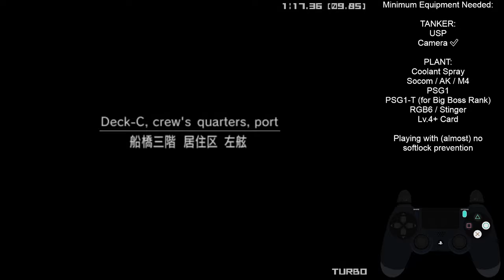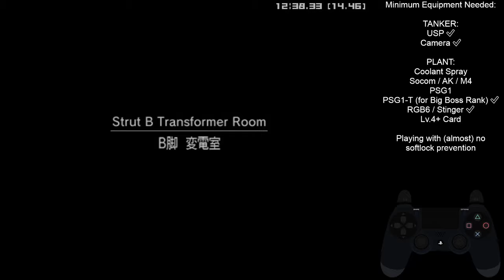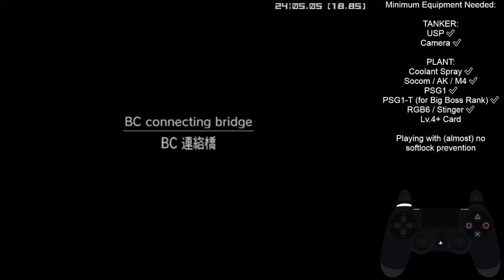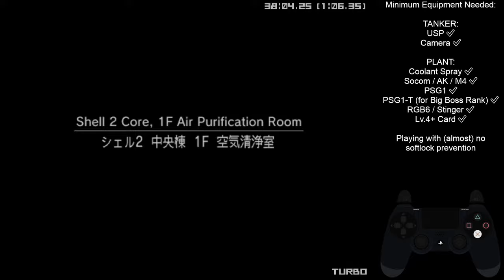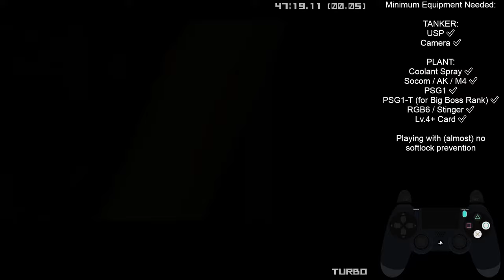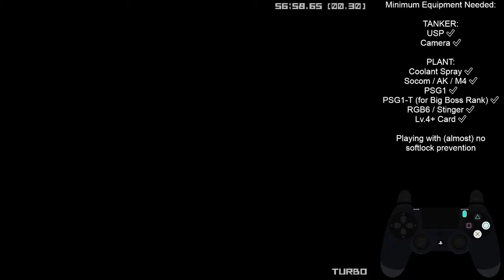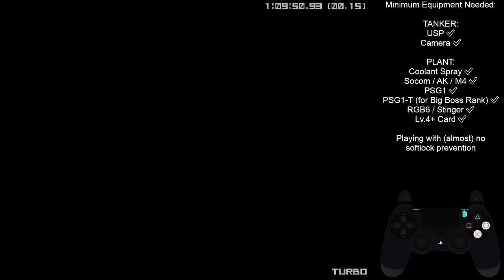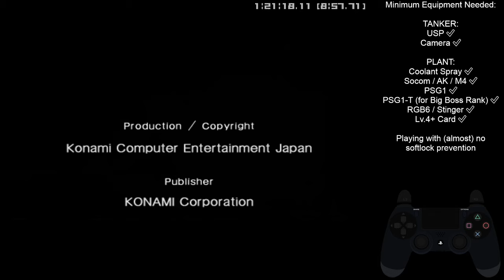MGS2 Substance - Tanker-Plant, European Extreme, Item Randomizer - 1:21:41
A Big Boss Rank speedrun of an item randomizer mod developed by @gogobmn. I turned off as much of the soft-lock prevention features in the item randomizer. The randomizer is part of bman's ASI Plugin tool called ItemRando

Played on version b3r of bmn's ASI Plugins. See settings below:
Full Seed: B348B/E5
Logic = No
Mode = Default
FallbackType = None
RandomLoadout = Yes
RandomCards = Yes
CardType = Overwrite

Player: PlatonicGuy
Game: Metal Gear Solid 2
Version: Substance
Platform: PC
Region: USA / NTSC
Turbo: Enabled
Run Type: Single Segment
Category: Tanker-Plant
New Game Type: NG+
IGT: 01:21:41
Difficulty: European Extreme
Rank: Big Boss
GOID Condition: Not Game Over If Discovered
Splits: N/A